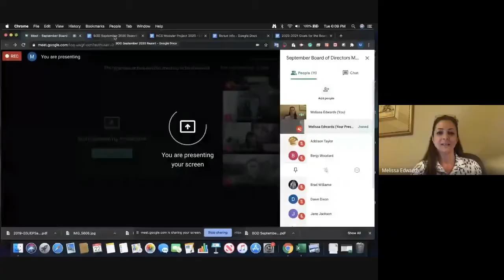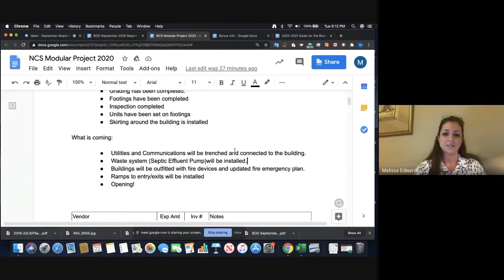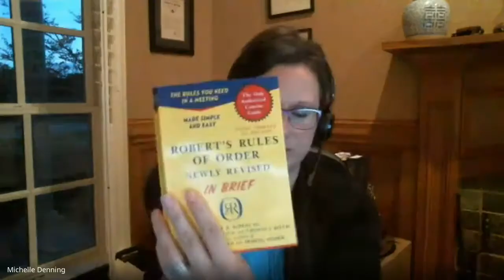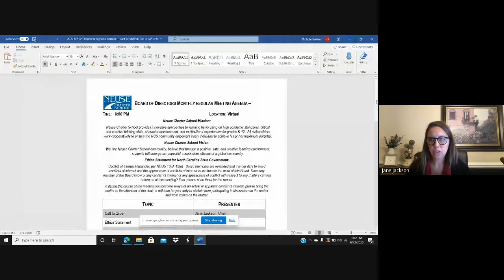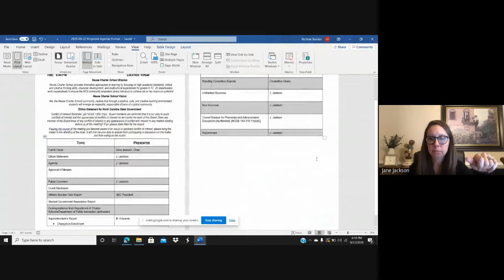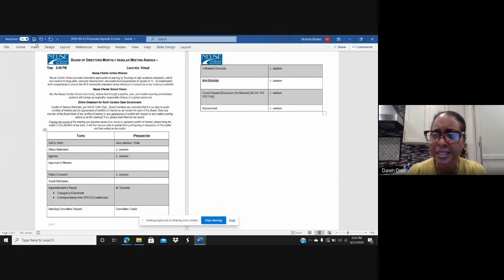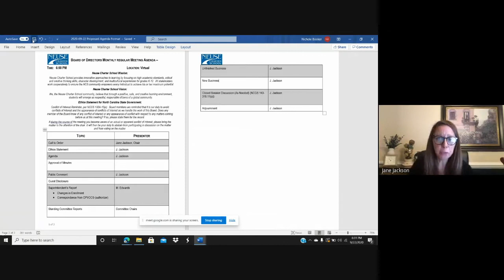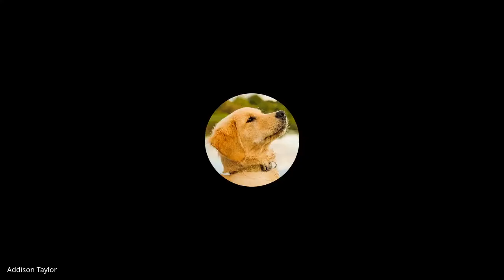October 2020 BOD Meeting